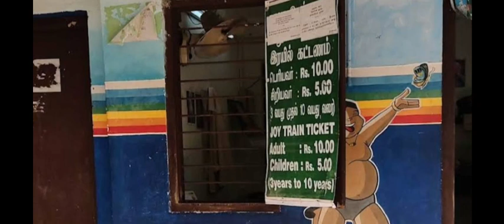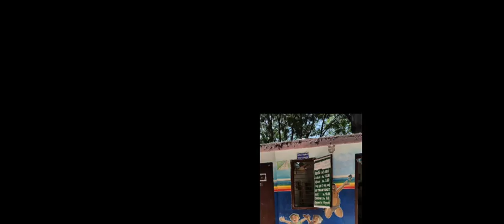Botanical Garden near Puducherry part 5